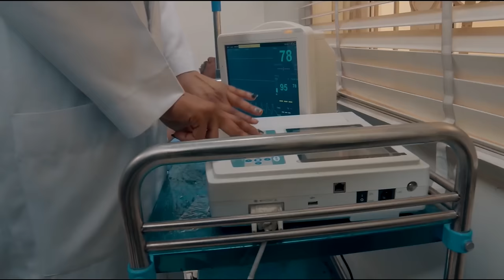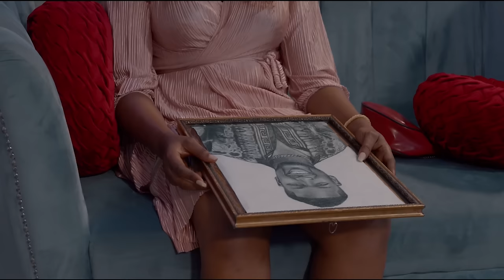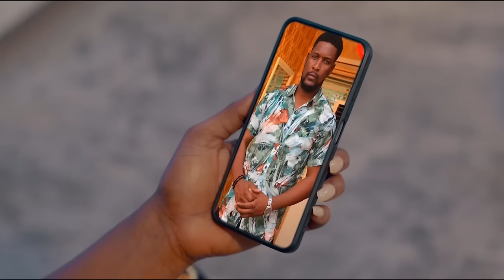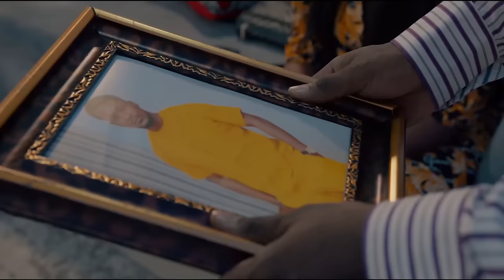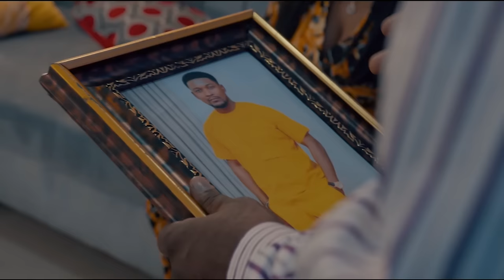UNE PLACE DANS VOTRE COEUR - UCHE MONTANA - Films Nigerian En Francais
La maison de Yejide est sur le point de se briser quand son mari trouve la paix hors du mariage, elle est prête à faire vivre l’enfer à cette femme mystérieuse mais elle a fini par rencontrer une femme qui devient sa source de joie et solution permanente à ses problèmes conjugaux.

Un film nigérian en français Avec:  Mary Lazarus, Wole Ojo, Susan Festus

French He Never Left